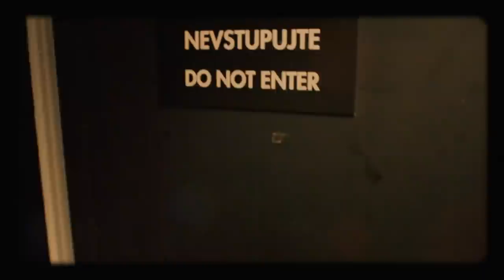Úvod - Show Jana Krause 8. 2. 2017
Hosté: Zpěvačka Lucie Bílá, politik Matěj Stropnický a aktivní student, animátor Adam Čtverák.